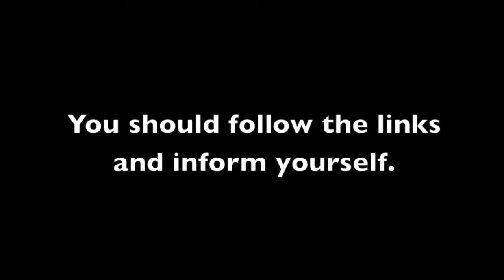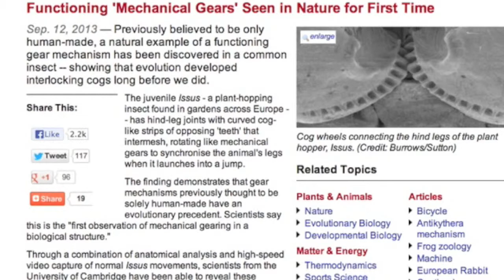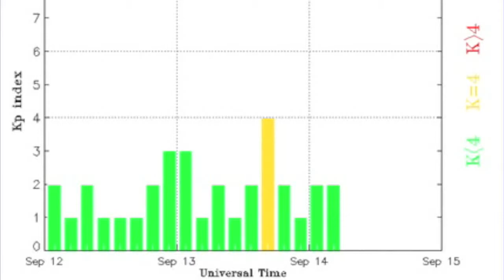3MIN News September 14, 2013 Hubble 'Dark Matter', Storm Rundown, Erupting Filaments